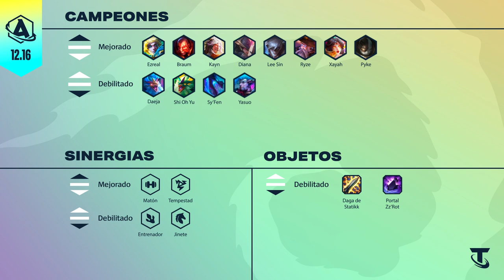Actualizando TFT 12.16: Los dragones… ¿se debilitan? | Teamfight Tactics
Los ajustes de la versión 12.16 traen una jugosa experiencia para que subas en tus clasificatorias y aproveches al máximo las últimas semanas del set 7 mientras descubres los cambios a aumentos, campeones, sinergias y objetos. Además, ¿estás listo para extender tus alas hacia la de mitad de set? Muy pronto llegarán los Reinos Inexplorados, pero por lo pronto, ¡disfruta de esta versión y Actualízate!

Salta a tu tema favorito:

REINOS INEXPLORADOS
00:26 ¡El set 7.5 está cada vez más cerca!

JUGABILIDAD
AUMENTOS
00:56 Arco Axiomático ↑
01:11 Punto Débil ↓

SINERGIAS
01:32 Matón ↑
01:44 Jinete ↓
02:00 Entrenador ↓
02:17 Tempestad ↑

CAMPEONES
02:40 Ezreal ↓↑
03:01 Braum ↑
03:17 Lee Sin ↑
03:28 Daeja ↓
03:44 Shi Oh Yu ↓

OBJETOS
04:05 Daga de Statikk ↓
04:21 Portal Zz’Rot ↓